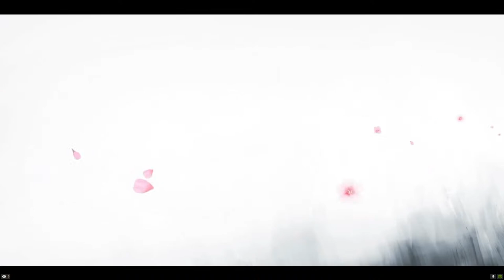Shadow Tactics: Blades of the Shogun